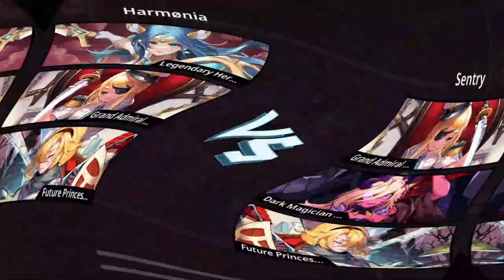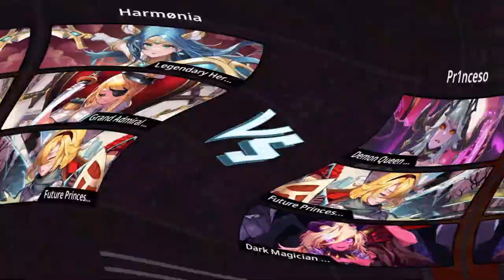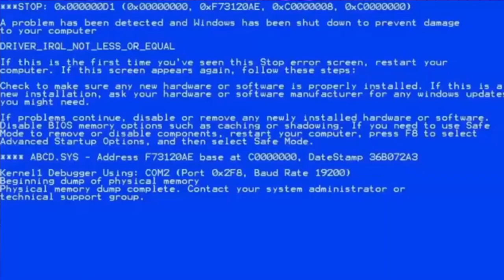Guardian Tales | Erina’s Immortal Team? ft. Marina & FP | Arena Top 10 (LA)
We got a new favorite team!? A new meta? A new purpose to live? Hahaha
Erina is definitely amazing! We’ve chosen to play in a Full Tank team today so I could try her out for the most time possible (I’m sorry for the long video tho) xD

00:00 - Intro
00:09 - Stats & Build
01:08 - Arena (Erina, Marina, Future Princess)
22:35 - Colosseum (Veronica, Noxia, Future Knight, Eva Idol, Gabriel, Future Princess, Sohee)
26:51 - Ranking